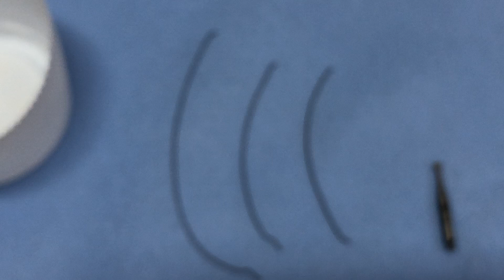Pertuis et mise en socle des dents en résines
Pour pouvoir réaliser des préparations de cavités nous devons procéder à la mise en socles des dents en résines pour pouvoir prendre des points d’appuis